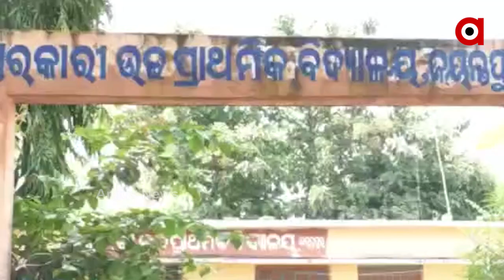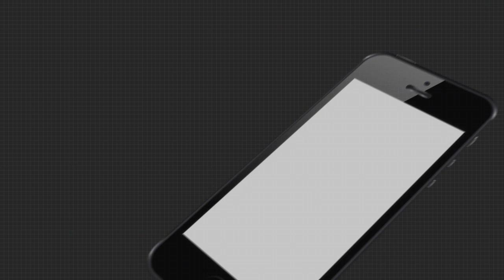ଗୋଟିଏ କପଡାରେ ଦୀର୍ଘ 10 ବର୍ଷ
କଳାହାଣ୍ଡି ଜିଲ୍ଲା ଧର୍ମଗଡ ବ୍ଲକ ଜୟନ୍ତପୁର ଗ୍ରାମ ପଦ୍ମା । ବାହା ହୋଇ ଗଢିଥିଲେ ସୁନ୍ଦର ସଂସାର ଆଉ ହସୁଥିଲା ତାଙ୍କ ପରିବାର । ତାଙ୍କର ମାନସିକ ସ୍ଥିତି ଠିକ ନରହିବା କାରଣରୁ ଦୀର୍ଘ 10 ବର୍ଷ ଧରି ଗୋଟିଏ କପଡାରେ ରହିଆସୁଛନ୍ତି...